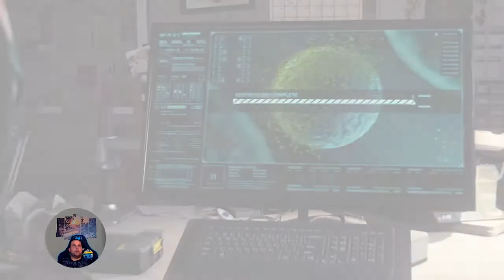Скорпиона и Носорога - Spider-Man 2018/PS4 ep.18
Здравейте и добре дошли уважаеми зрители в моят YouTube канал.В него ще може да видите голямо разнообразие от игри ,днес играя Marvel Spider-Man.Ако нещата ,които правя ви харесват ,може да ме подкрепите като харесате клипа и се абонирате за канала ми.Благодаря!